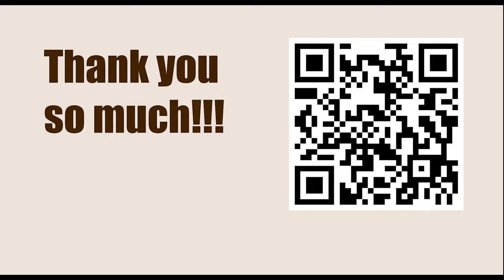Titled Tue 7th Mar Early - Round 6 || Arjun Erigaisi vs Sanan Sjugirov - March 7, 2023